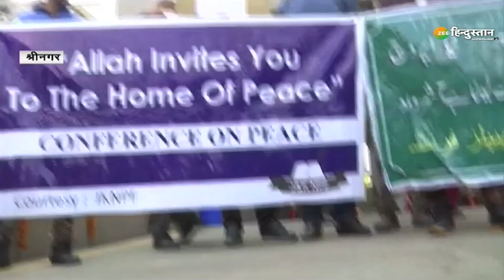Srinagar में गैर-कश्मीरियों की टारगेट किलिंग के विरोध में लोगों का प्रदर्शन | Jammu and Kashmir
About Channel